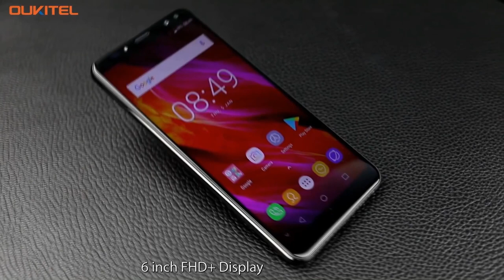Oukitel K6 с четырьмя камерами и NFC, батарея на 6300 мАч, оперативная память 6гб. gadget x